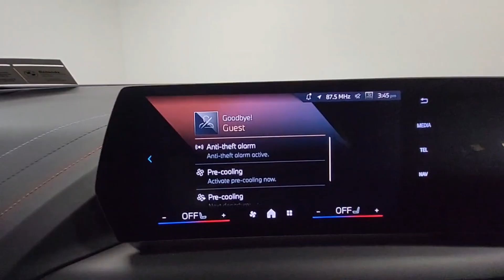242NEW - 2024 BMW 1 Series F70 120 M Sport RefId: 544233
Bolands BMW Waterford
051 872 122